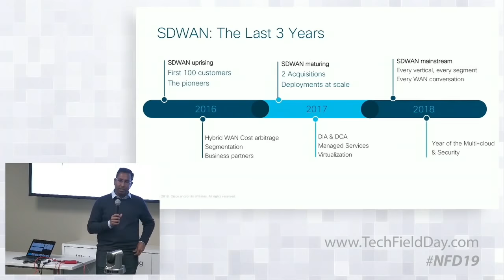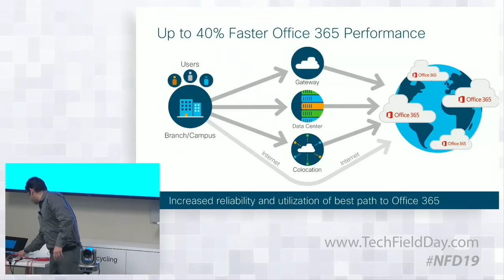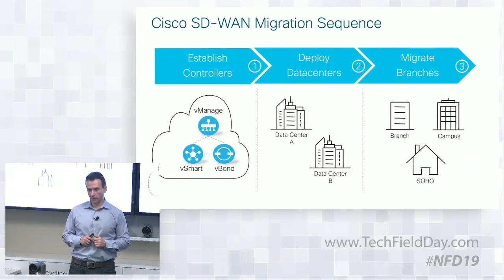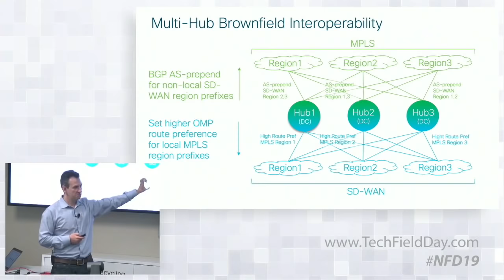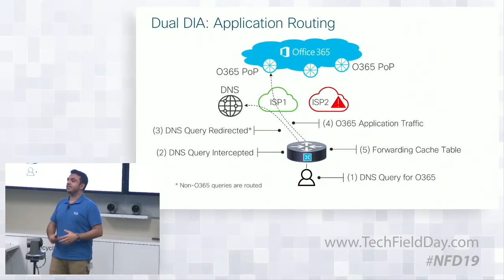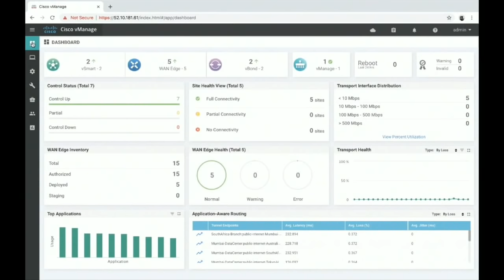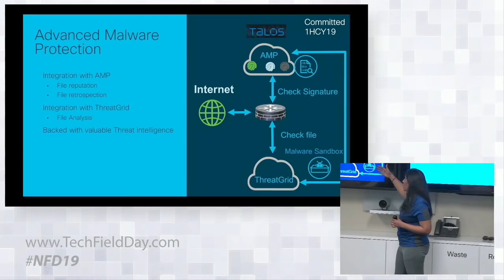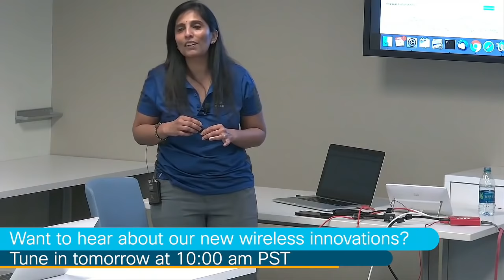Deep dive into Cisco’s latest SD-WAN announcements and innovations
Get an inside look at how we’ve integrated Viptela architecture on IOS-XE and learn what we’re doing to ease the burden of keeping users and data secure across the enterprise data center and cloud environment.